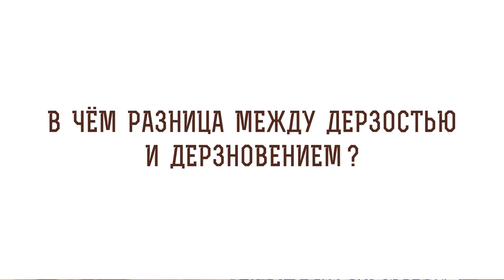В чем разница между дерзостью и дерзновением ? Игумен Лука (Степанов)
В сегодняшнем видео с игуменом Лукой (Степановым) отвечаем на вопрос: "В чем разница между дерзостью и дерзновением?".  Касаемся следующих тем:

🔸 Почтительность к ближнему.
🔸 Пренебрежительность.
🔸 Благая смелость.
🔸 Упование на Бога.
🔸 Решимость служить людям.
🔸 Опора веры.